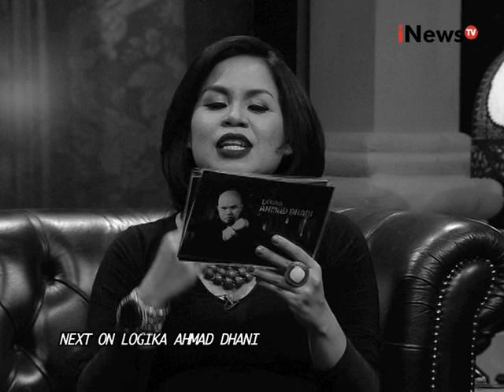Logika Ahmad Dhani Eps 15 : Mati Ketawa Ala Surabaya Segmen 03